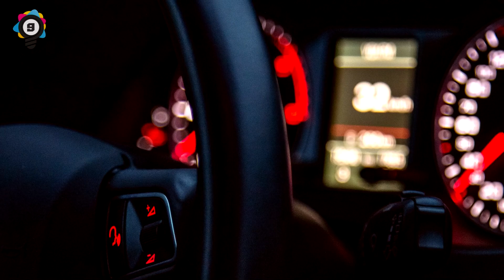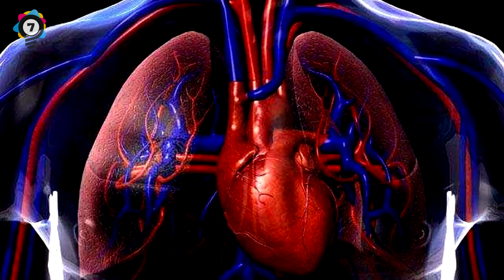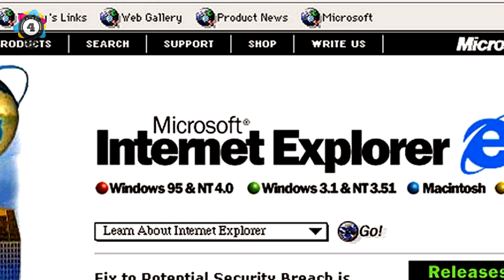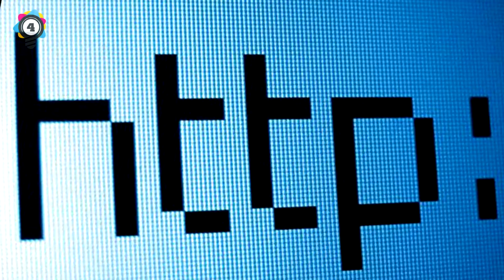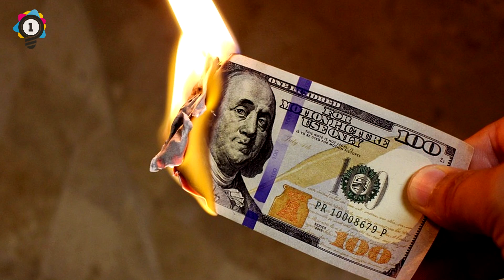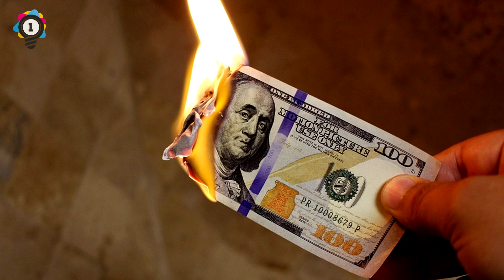What Would Happen If The World Ran Out Of Oil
Have you ever thought what would happen if this natural resource that the world depends on runs out what would happen. The world would come to a standstill

Elite Facts